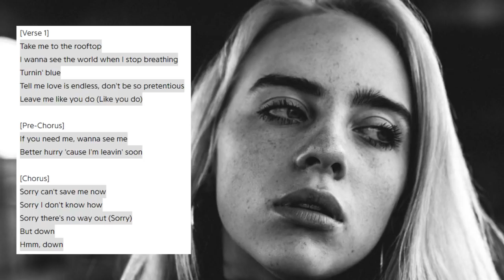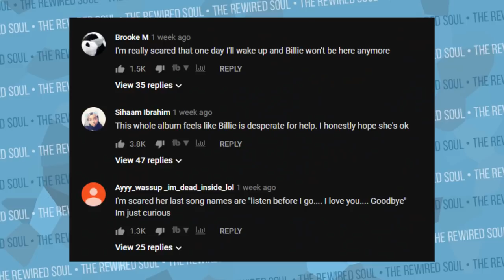Why These Billie Eilish Lyrics Scare Her Fans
Many Billie Eilish fans ask things like, "Is Billie Eilish depressed?" or "Why is she always so sad?", and the answer is that we don't know. It's safe to say that her lyrics for "listen before I go" are quite troublesome from her album When We All Fall Asleep Where Do We Go. Many fans say Billie Eilish is not depressed and her lyrics are simply her telling a story like in her song Bury a Friend about monsters. After watching interviews and reading comments from her fans, I think this is a conversation we should have about her Listen Before I Go lyrics.